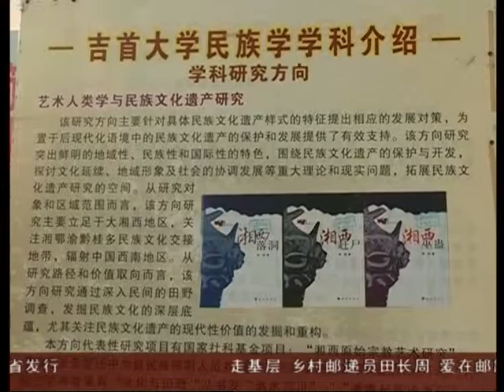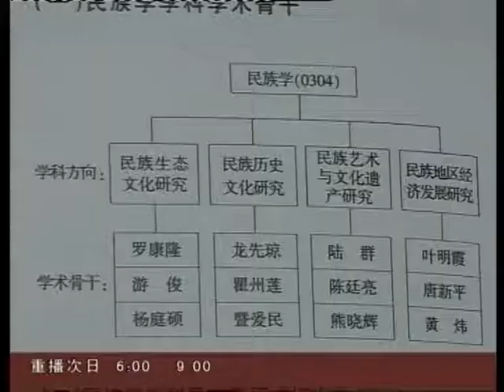吉首大學2013年首次招收2名博士研究生 2 PhD students had enrolled at University of Jishou in fall,2013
2 Ph.D Students had enrolled at University of Jishou(Hunan Province,China)
吉首大學位於湖南省西部，湘西土家族苗族自治州吉首市，毗陵張家界市。湘西由於自然、地理、歷史等原因，素來貧困不堪。因此，在貧困的湘西建立起來的吉首大學在2013年首获博士招生資格，實屬不易。这标志着吉首大学在当地知识精英和国家政策的扶持下，学科规模与层次不断完善。
吉首大學的博士專業為民族學，具體研究生態扶貧相關問題，旨在為國家的脫貧獻計獻策。
Two doctoral candidates had registered at University of Jishou which in the west Hunan province, China on Sep.13,2013. The PhD program which called Ethnology and focus on the field of Ecological Poverty Alleviation.It's reveals that academic levels which in JSU are getting
better and better and the positive influences went viral around the whole country.